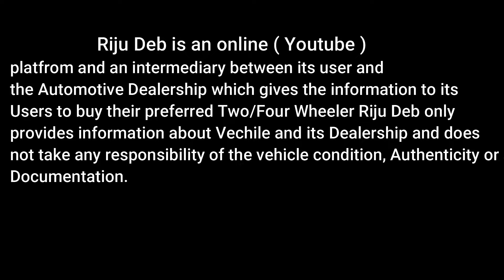Second Hand Commercial Vehicle For Sale In Guwahati / Used Commercial Dealer